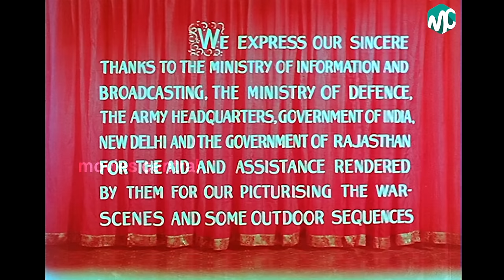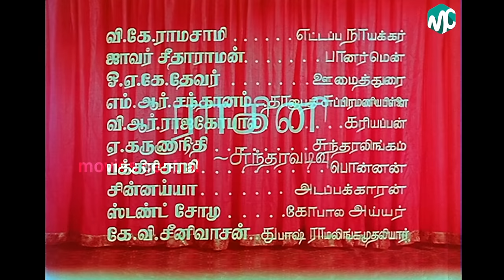Veerapandiya Kattabomman Full Movie HD | Sivaji Ganesan | Gemini Ganesan | Padmini | Varalakshmi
Veerapandiya Kattabomman (transl. Kattabomman, the Brave Warrior) is a 1959 Indian Tamil-language biographical war film produced and directed by B. R. Panthulu. The film stars Sivaji Ganesan, Gemini Ganesan, Padmini, S. Varalakshmi, and Ragini, with V. K. Ramasamy and Javar Seetharaman in supporting roles. Its soundtrack and score were composed by G. Ramanathan.

Produced and distributed by Panthulu under his banner Padmini Pictures, the film is loosely based on the story of Veerapandiya Kattabomman, the 18th-century South Indian chieftain who rebelled against the East India Company. It was an adaptation of the play of the same name by Sakthi T. K. Krishnasamy which featured Sivaji Ganesan as the title character, and premiered in August 1957. Principal photography began in October the same year, and took place mainly in Jaipur and Madras (now Chennai) till late 1958. Veerapandiya Kattabomman was the first Tamil film released in Technicolor.

The film premiered in London on 10 May 1959, and was released in Tamil Nadu six days later. Veerapandiya Kattabomman was critically acclaimed; Sivaji Ganesan's performance as Kattabomman received widespread praise, although some film scholars considered elements in the film, particularly the portrayal of the title character, to be historically inaccurate. It was a commercial success, running for over 25 weeks in theatres and becoming a silver jubilee film. Veerapandiya Kattabomman was dubbed and released in Telugu as Veerapandiya Kattabrahmanna in the same year, and in Hindi as Amar Shaheed the following year.

The film was the first in Tamil cinema to receive international awards for Best Film, Best Actor, and Best Music Director at the 1960 Afro-Asian Film Festival in Cairo, and received a Certificate of Merit as part of the National Film Award for Best Feature Film in Tamil. Veerapandiya Kattabomman was re-released in 1984, and a digitally-restored version was released on 21 August 2015; both were commercially successful.

Story by Sakthi T. K. Krishnasamy
Based on Veerapandiya Kattabomman (play)
Starring Sivaji Ganesan,Gemini Ganesan,Padmini,S. Varalakshmi,Ragini
Cinematography W. R. Subbarao
Edited by R. Devarajan
Production
Release date    10 May 1959 (London)16 May 1959 (Tamil Nadu)
Country  India
Language Tamil